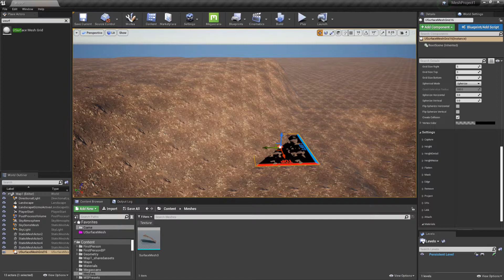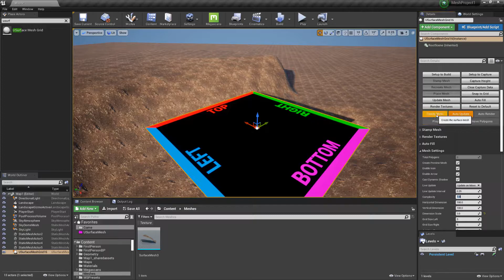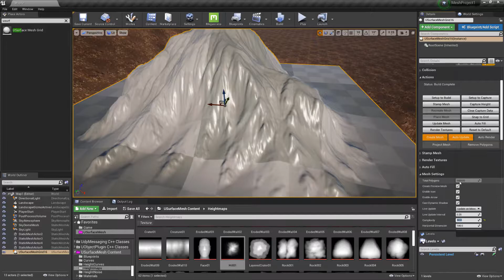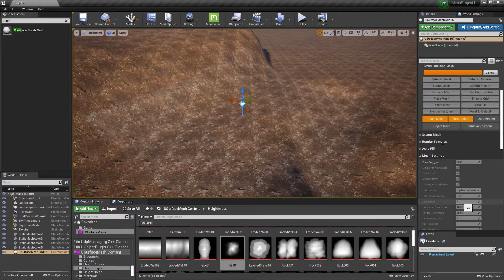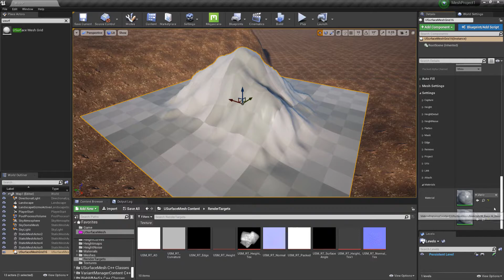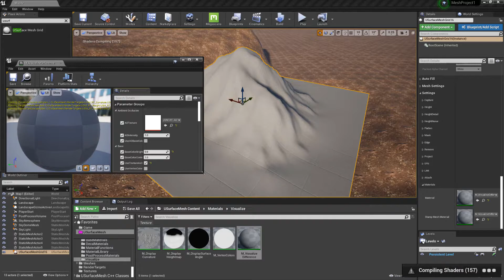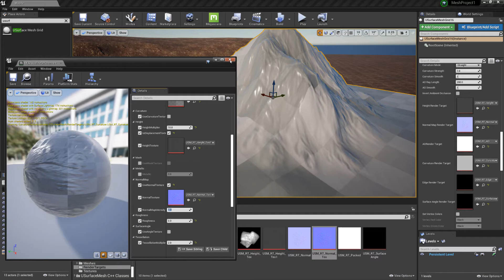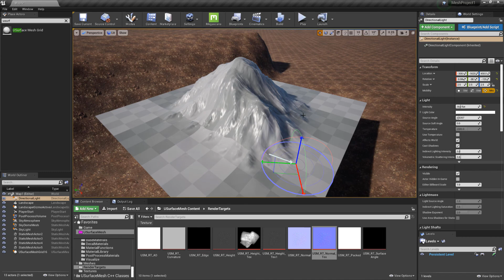USurfaceMesh - High to Low Poly (Unreal Engine Plugin)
A USurfaceMesh tutorial about how to create a high poly mesh then convert it to a low poly mesh while baking out the normal map and displacement map to make the low poly mesh look like a higher detailed mesh.